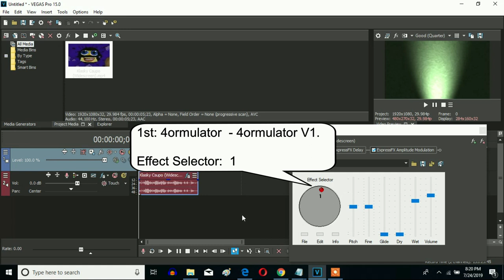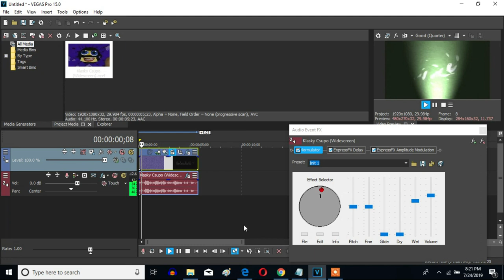How To Make 4ormulator V254 On Vegas Pro